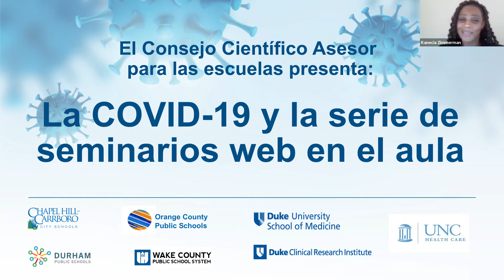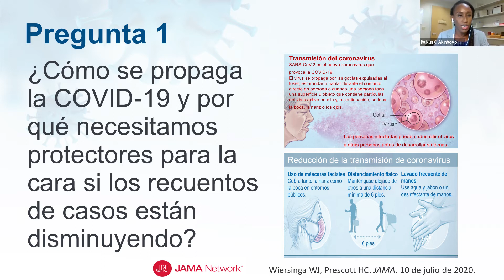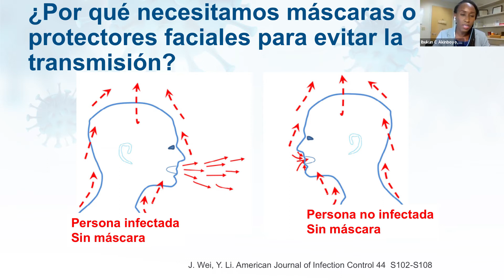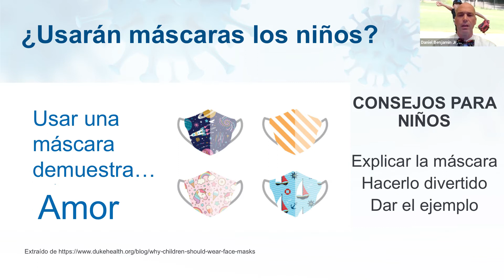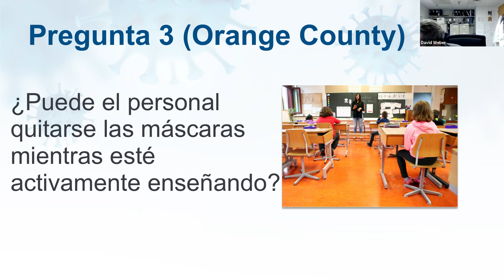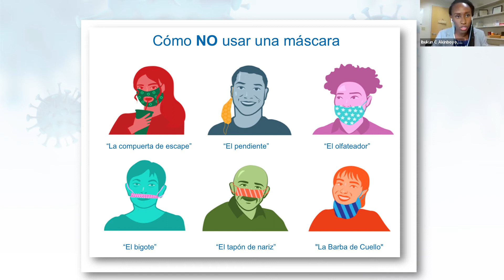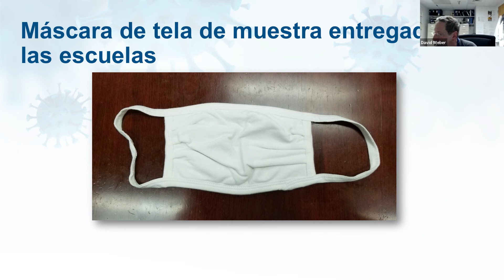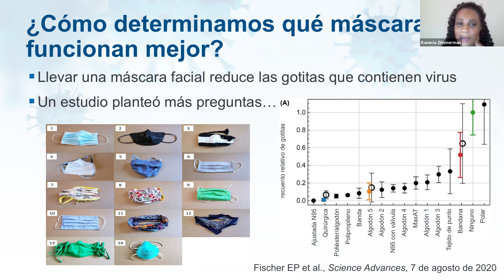La COVID-19 y la serie de seminarios web en el aula | 24 de Agosto 2020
La COVID-19 y la serie de seminarios web en el aula: La COVID-19 y las máscaras